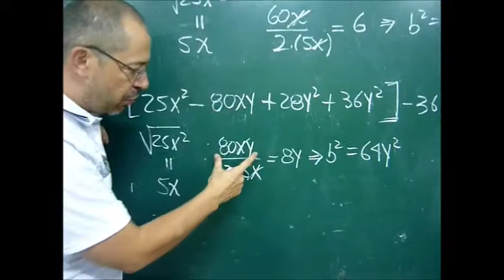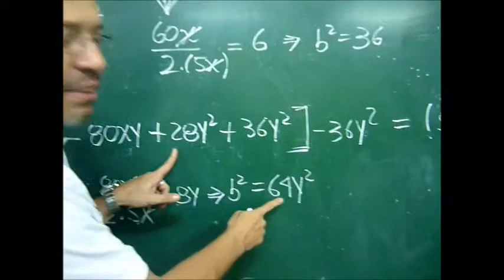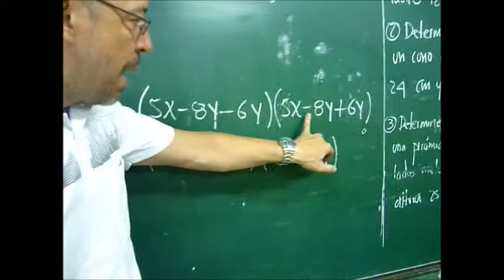FACTORIZACIÓN POR COMPLETACIÓN DEL TRINOMIO CUADRADO PERFECTO